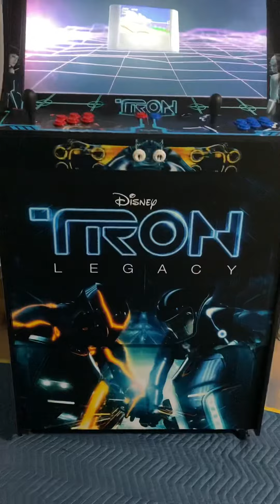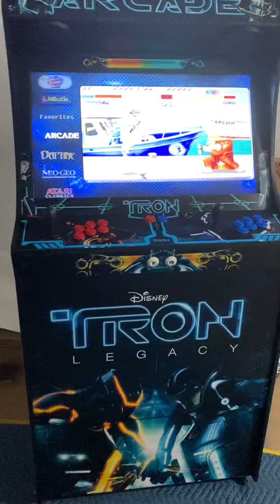My Arcade Machine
My finished custom built arcade machine with Tron 2 Legacy custom artwork